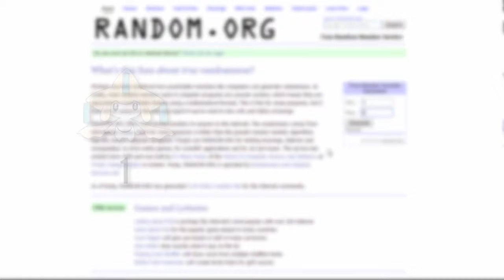Pokemon Pearl Randomizer Nuzlocke Ep. 2 - Let's go!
What's good people we are back with the second episode of our new Pokemon Pearl Randomizer series! I know that this episode is very slow but that's due to how slow the the beginning of gen 4 games are, but either way I hope you all enjoy the video!

Nuzlocke rules:

1- You may only catch the first Pokémon you encounter in each new route or area.

2- Each Pokémon caught must be nicknamed for "stronger emotional bonds."

3- If a Pokémon faints it is considered a death and that Pokémon must be retired to a PC box designated for "dead" Pokémon.

Dupe Clause - If your first encounter is a pokemon you have already caught or is an evolution of a pokemon you've caught you can choose whether the pokemon counts as your first encounter

Game Over Clause - If the player  blacks out/whites the plaer has failed the nuzlocke challenge, even if there are Pokémon left in the PC

Static Clause - Static encounters are counted as a separate encounter even if you have ran into a wild Pokemon in that area